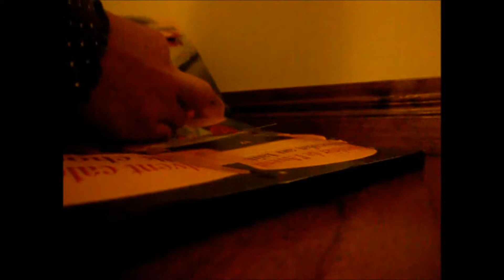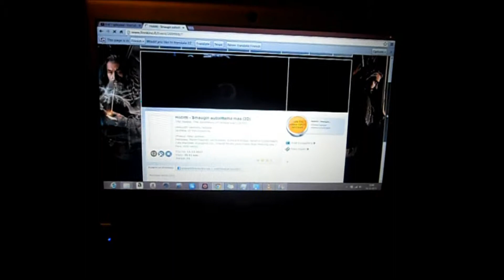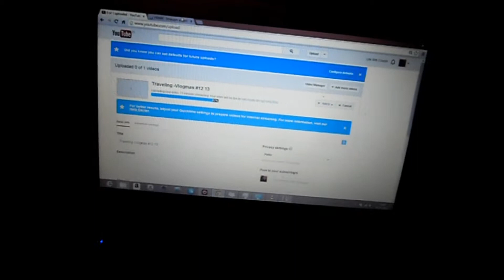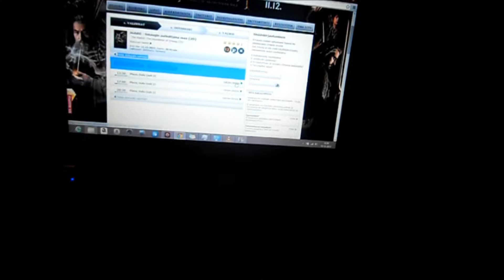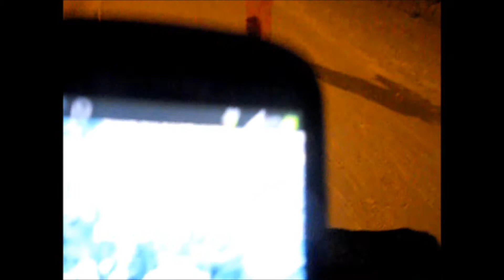Lazy day in- Vlogmas #15